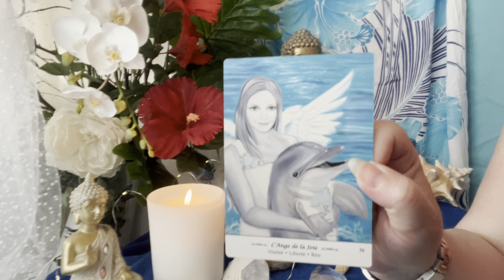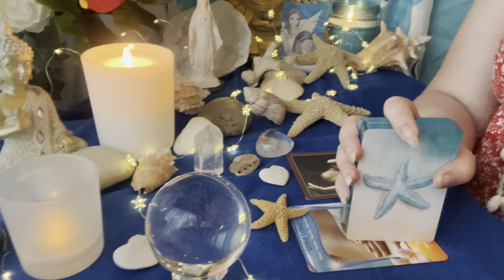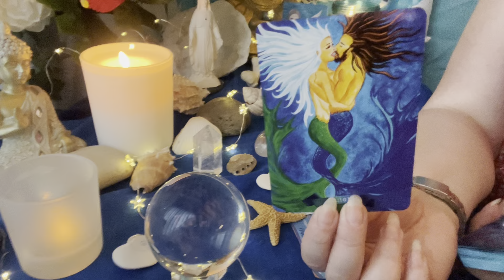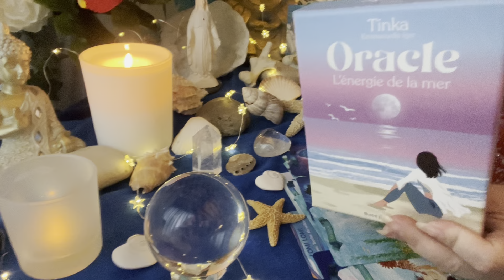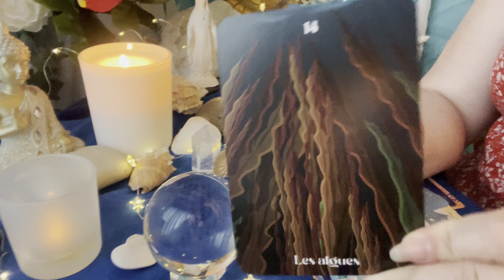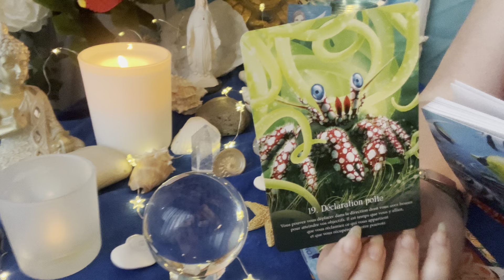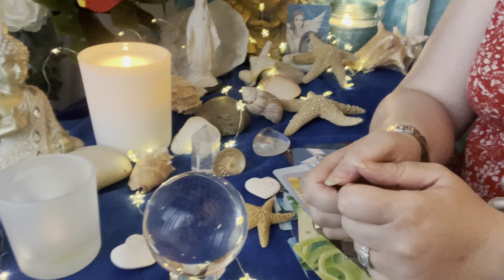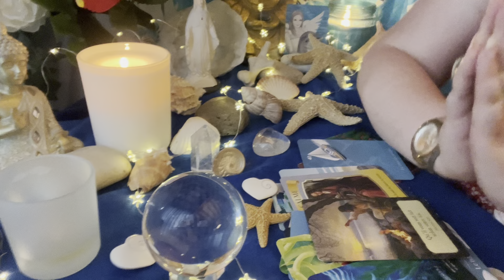Tirage sentimental intemporel 🌺🌊 ♥️Cet homme va vous redonner le sourire 🧜♥️🏝️🧜‍♀️🌊🌺✨🏝️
Lien extension Vimeo : Tirage sentimental intemporel ♥️ Messages du fond de son cœur des océans ♥️💓🌊🧜‍♀️🧜👄🗣️☎️📞💌📬✨🌊

Les oracles utilisés :

- Murmures de l’océan de Angela Hartfield
- L’oracle des océans de Marie Besnier
- L’oracle l’énergie de la mer de Tinka Emmanuelle Iger
- Aloha Jeanne Ruland

Merci beaucoup 🙏🏻

Angel ✨⭐️

BP 70030
78772 MAGNY LES HAMEAUX CEDEX

Nouveau 🚨
Compte TikTok

Nouveau 🚨
Compte Instagram ⭐️